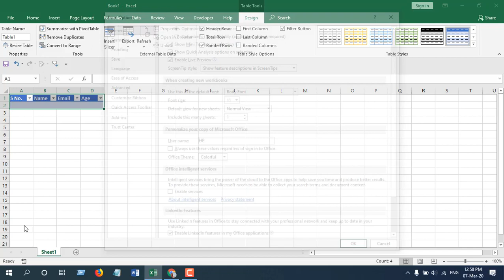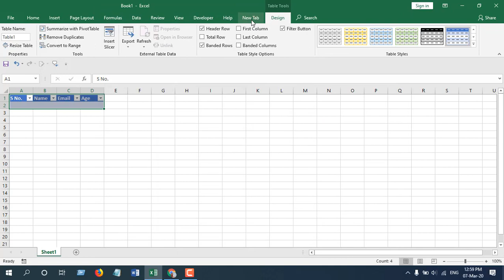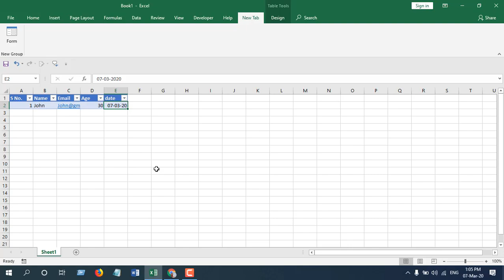How to Create a Data Entry Form in Microsoft Excel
Creating a data entry form in excel is always crucial. It requires a lot of hard work and a lot of coding but if we work smartly we can create a data entry from in excel with only two minutes. Of course without a single line of coding. In this quick excel tutorial we are going to create a form using excel's built in feature and use it to enter data through it. You can create this form to your existing data table too. There are some tremendous features in this basic form and you will be amazed. Lets learn how you can create an easy data entry form in excel and without using a single line of code.

Step 1: Create your Data entry header in your workbook.
Step 2: Select the header
Step 3: Click on insert and create table
Step 4: Check mark on "My tables has header" and click OK.
Step 5: Now click on "File" and then "Options"
Step 6: Click on Click On "Customize Ribbon"
Step 7: Select "All Commands" from the Dropdown and find "Form"
Step 8: Create "New Tab" and add "Form" and Click OK
Step 9: Click "New Tab" from the Menu.
Step 10: Select the "Form" and start entering data.
Done. Your Data Entry Form is ready.

Excel Data Validation: Allow Specific Entries, Dates, Dropdown lists and More